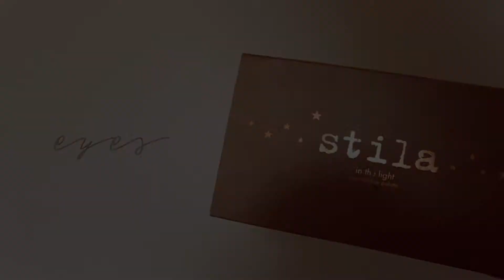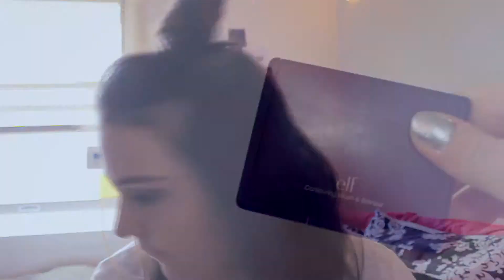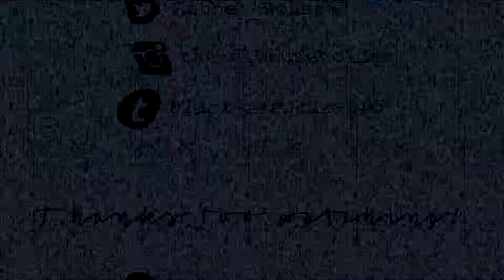GRWM // SPRING MAKEUP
Hey Guys!
So today I am showing you my
makeup I usually like to wear for Spring time!
I love glowy skin and eye makeup
xoxo- Rachel

- MY LINKS -

Song Used -
Say My Name (Autolazer Remix) - Odesza